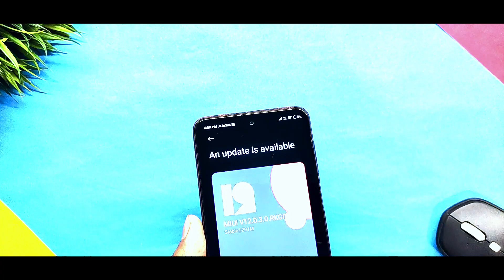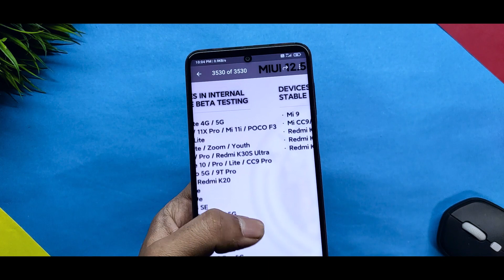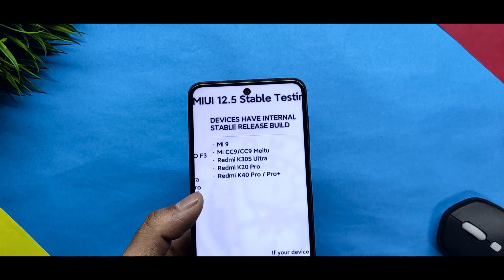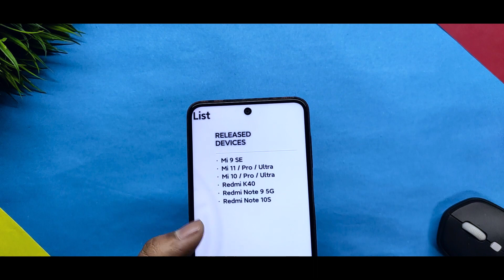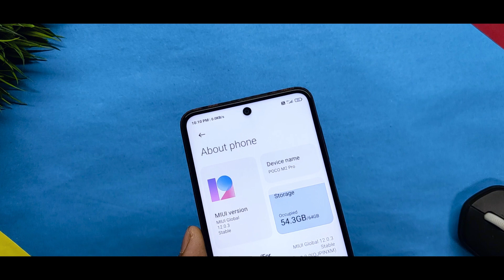MIUI 12.5 Official Internal Beta Testing List | Poco X2, POCO M2 PRO,Redmi Note 7 Pro | May Schedule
MIUI 12.5 Official Internal Beta Testing List | Poco X2, POCO M2 PRO And Redmi Note 7 Pro | Miui 12.5 Update May Schedule

miui 12
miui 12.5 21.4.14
miui 12 android 11 features
miui 12.5 upcoming features
miui 12 launcher update
poco launcher 3.0 apk
download miui 12 android 11 features
miui 12 april schedule
redmi note 8 miui 12 update confirm
miui 12.5 android 11 closed beta
technical shaan
shaan